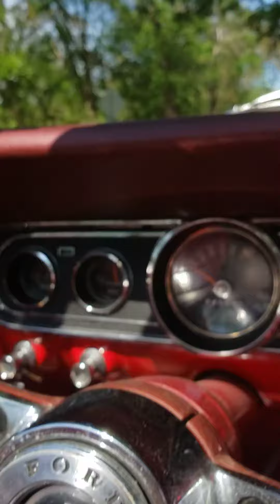May 23, 2021